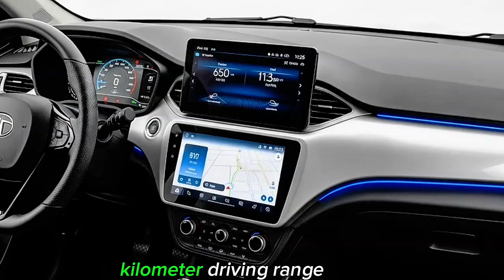Top 5 Upcoming Small EV Cars in India 2026 | Best Affordable Electric Cars | Range, Speed & Price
Discover the Top 5 upcoming small EV cars launching in India in 2026, featuring futuristic design, impressive range, fast charging, and budget-friendly pricing. In this video, we cover each model’s battery, motor power, range, top speed, charging time, horsepower, and expected price — all explained in a clean voice-over format.

We also include AI image prompts for showroom shots, interiors, and real-life running scenes.

Perfect for EV lovers, tech fans, and anyone planning to buy a compact electric car in 2026!

Cars Covered:

5️⃣ Hyundai Casper EV

4️⃣ Tata Punch EV Facelift

3️⃣ Suzuki eWX Mini EV

2️⃣ MG Comet Next-Gen EV

1️⃣ BYD Seagull 2026 EV